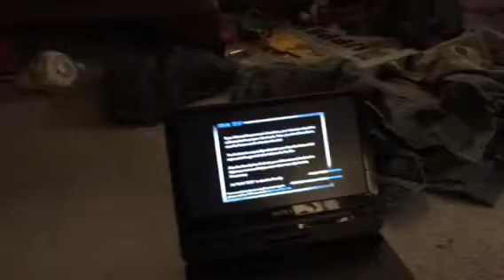Final test on the thx optimizer video test#3 return to never land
I'm here with the thx optimizer of return to Neverland. The next thing I got here is when because I'm doing the final test for this DVD.oh yeah this is the clip that has the part that has a rainbow,the totem pole and the near end of this clip there some mermaids of this rock right here.